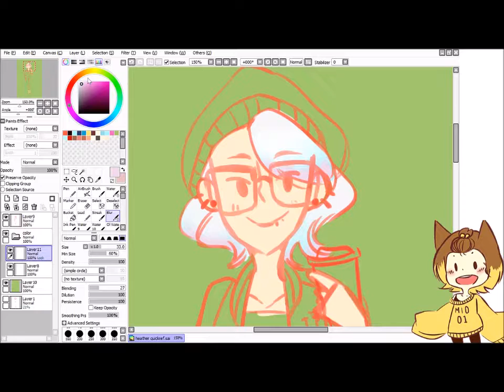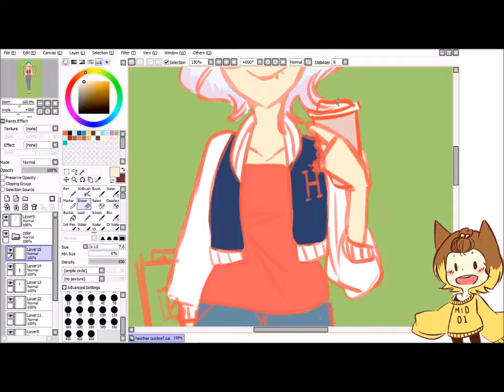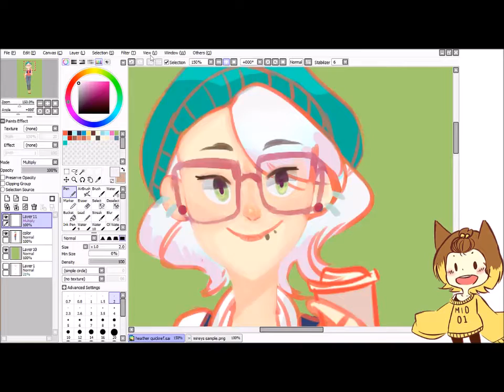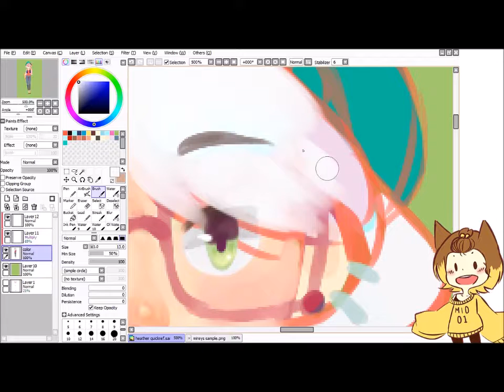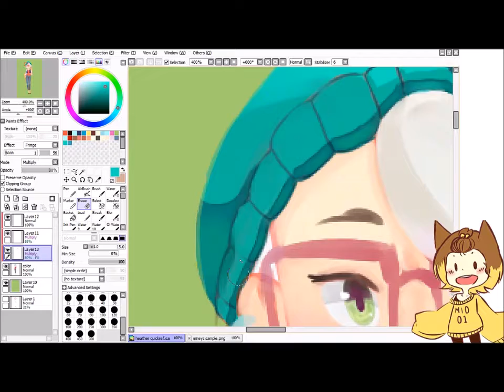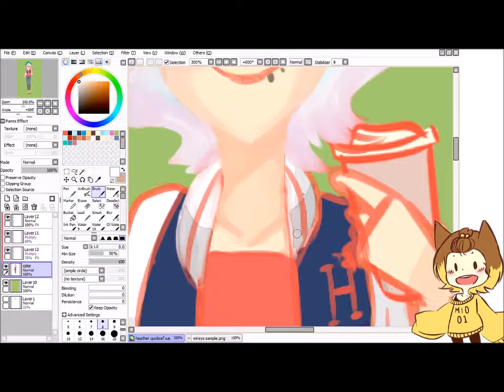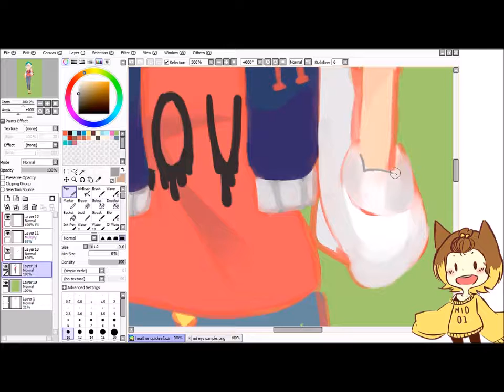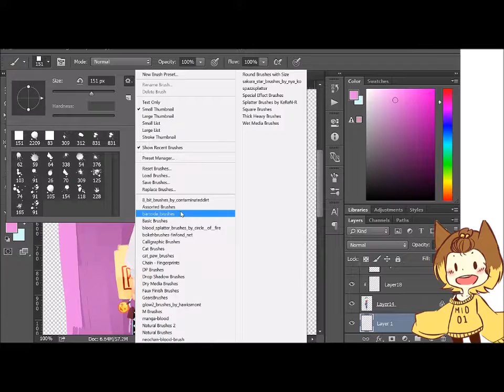【Speedpaint】Heather Robbens 【eKiller】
Hi! This time, I painted my OC Heather Robbens, who will appear in my webcomic eKiller.
eKiller will be uploaded onto both LINE Webtoon's Discover platform and on Tapastic!
Tools:
-Camtasia Studio 8.6 + Windows Movie Maker
-Windows Surface 3 Tablet